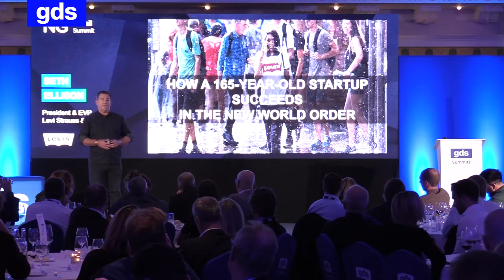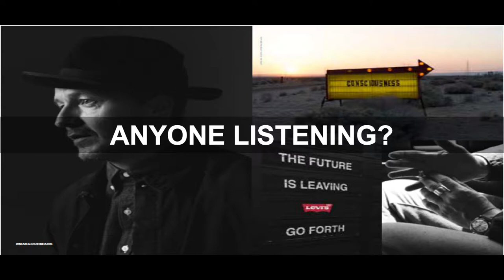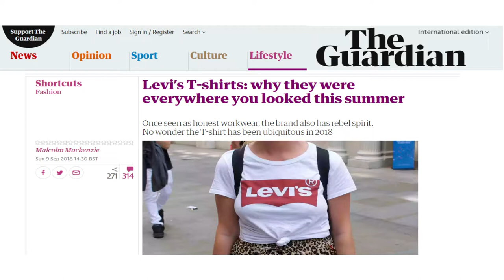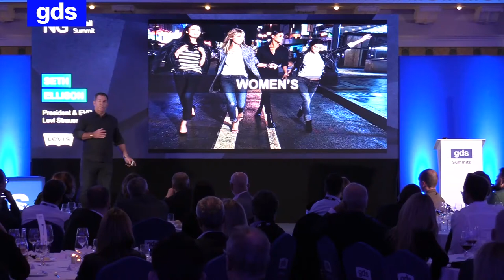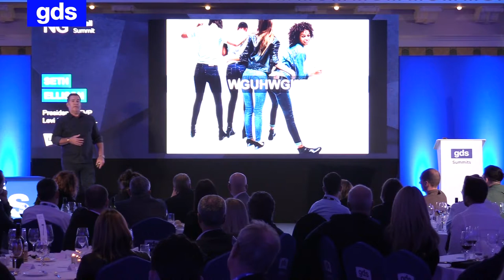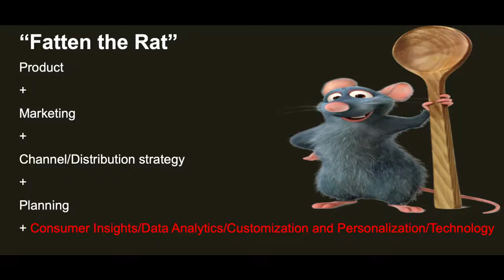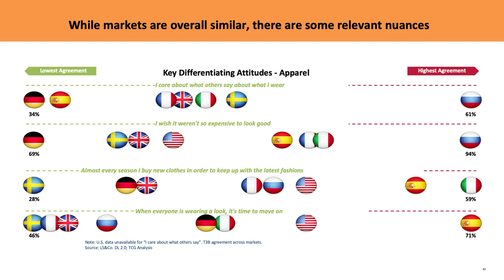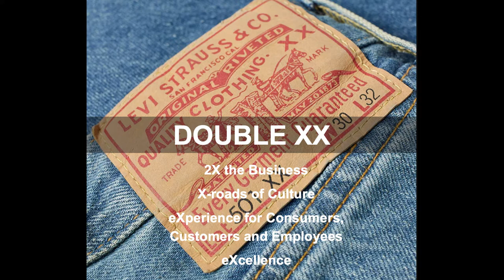Seth Ellison, Levi Strauss & Co.| How a 165-year old startup succeeds in the new world order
Keynote speech from Seth Ellison, Levi Strauss & Co. at the NG Retail Summit

Levi Strauss & Co. is one of the world's largest brand-name apparel companies and a global leader in jeanswear. Its products are sold in more than 110 countries worldwide through a combination of chain retailers, department stores, online sites, and a global footprint of approximately 3,000 retail stores and shop-in-shops. The company reported fiscal 2018 net revenues of $5.6 billion. But it hasn’t always been smooth sailing.

Seth will share some of the ups and downs LS&Co. has experienced over it’s more than 160 years in operation, and how the company has turned its business around in the last decade leveraging a consistent strategy to “grow the core” and “expand for more,” including a strong commitment to expanding its direct-to-consumer channels and elevating the experience for consumers, customers and employees.phrase 3-4 times. Include a link back to the site near the top to improve CTRs, include keywords or phrases right near the beginning of the description but make it read naturally***

Take a look at our event portfolio or check out some of our other content on the retail industry by visiting